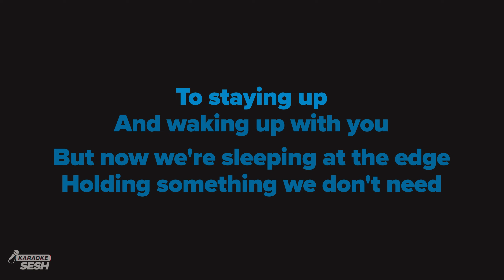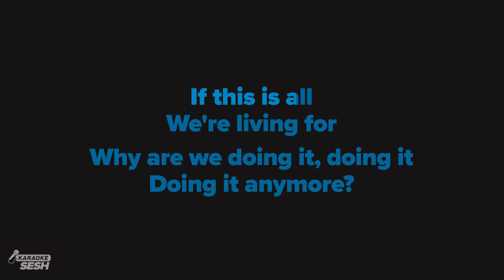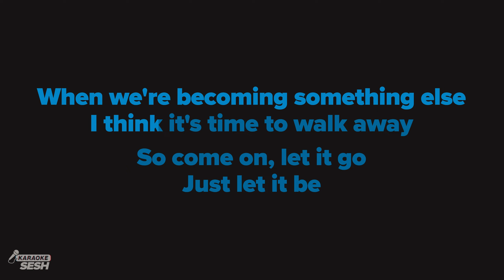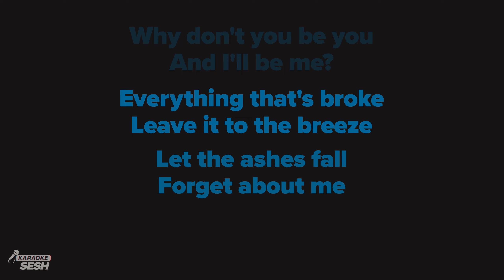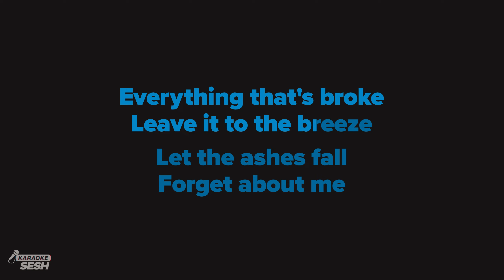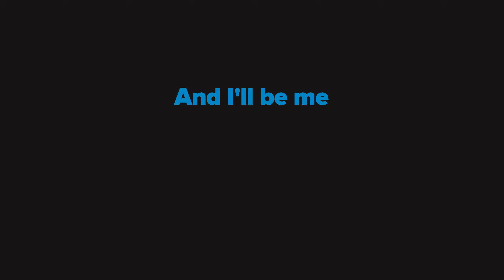James Bay - Let It Go (Karaoke)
1. @karaokeSESH on YT | Mention @Sing2Music on Socials | # CoverSESH

1. Vote via our community page every New Music Friday
2. Write it in the Comments 💬 (we read them all)
3. Directly via:

𝗥𝗲𝗵𝗲𝗮𝗿𝘀𝗮𝗹 𝗖𝘂𝗲𝘀 🎧
00:00 'Let It Go (Karaoke)' Intro
00:20 Verse 1
00:57 Chorus
01:36 Verse 2
02:14 Chorus
02:56 Bridge
03:19 Breakdown

Lyrics
Words and music by Paul Michael Barry & James Michael Bay

From walking home
And talking loads

To seeing shows
In evening clothes with you

From nervous touch
And getting drunk

To staying up
And waking up with you

But now we're sleeping at the edge
Holding something we don't need

All this delusion in our heads
Is gonna bring us to our knees

So come on, let it go

Why don't you be you
And I'll be me?

Everything that's broke
Leave it to the breeze

From throwing clothes
across the floor

To teeth and claws
And slamming doors at you

If this is all
We're living for

Why are we doing it, doing it
Doing it anymore?

I used to recognize myself
It's funny how reflections change

When we're becoming something else
I think it's time to walk away

Tryna fit your hand inside of mine
When we know it just don't belong

There's no force on earth
Could make it feel right, now, whoa

Tryna push this problem up the hill
When it's just too heavy to hold

Think now's the time to let it slide

Come on, let it go